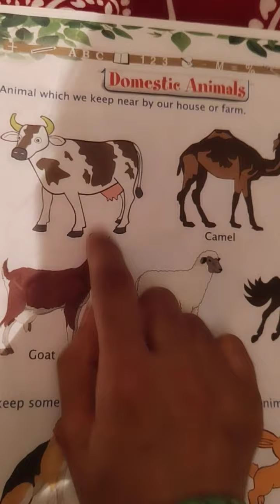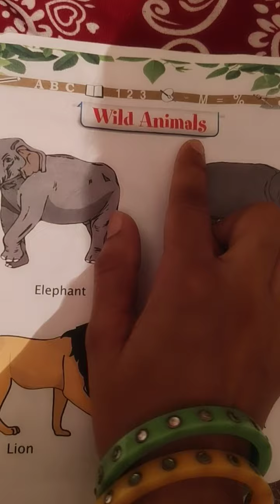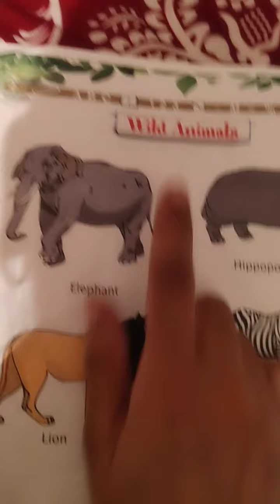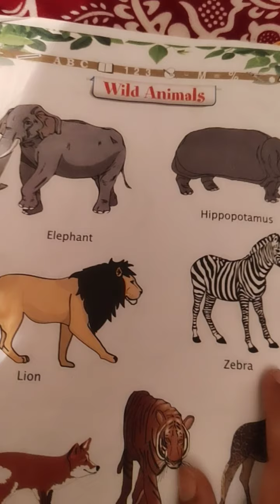Std-2nd sub-g.k animals name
Std 2nd